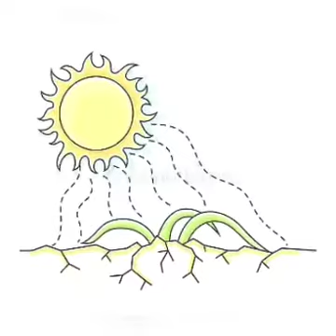Η ΒΡΟΧΟΥΛΑ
Συλλογή Σ.Σπεράντζα - Αγλ. Μεταλληνού
(από το Αναγνωστικό Β' Δημοτικού - Κρινολούλουδα, 1934)

ΟΛΗ Η ΓΗ ΕΙΝΑΙ ΔΙΨΑΣΜΕΝΗ
ΚΑΙ ΜΙΑ ΣΤΑΛΑ ΚΑΡΤΕΡΕΙ
Μ' ΑΠ' ΤΑ ΝΕΦΗ ΚΑΤΕΒΑΙΝΕΙ
ΝΑ, Η ΒΡΟΧΟΥΛΑ ΔΡΟΣΕΡΗ

ΠΑΛΙ ΑΦΡΙΖΕΙ ΤΟ ΡΥΑΚΙ
ΚΑΙ ΣΤΙΣ ΚΑΛΑΜΙΕΣ ΘΡΟΕΙ.
ΜΥΡΩΜΕΝΟ ΛΟΥΛΟΥΔΑΚΙ,
ΠΙΕ, ΝΑ ΠΑΡΕΙΣ ΝΕΑ ΖΩΗ

ΣΑ ΘΑ ΠΑΨΕΙ ΠΙΑ Η ΨΙΧΑΛΑ
ΚΙ ΗΛΙΟΣ ΘΑ ΞΑΝΑΦΑΝΕΙ,
ΣΤΑ ΚΛΑΔΑΚΙΑ ΚΑΘΕ ΣΤΑΛΑ
ΔΙΑΜΑΝΤΑΚΙ ΘΑ ΓΕΝΕΙ

Μουσική και Ερμηνεία του Πάνου Γαληνού